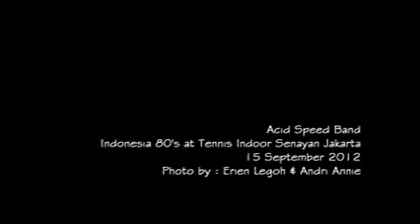You Got The Silver - The Rolling Stones (Keef on Vocal)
Photo Slide : Acid Speed Band (Indonesia's The Rolling Stones Cover Band)..
Taken from Indonesia 80's Event at Tennis Indoor Senayan Jakarta, Indonesia..
Held on September 15, 2012..